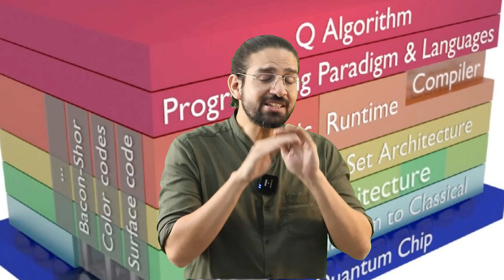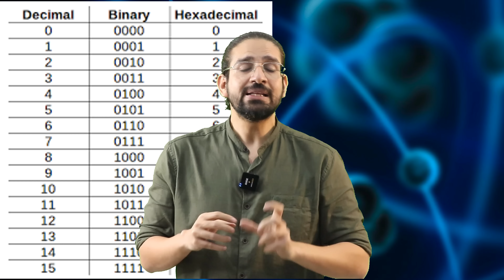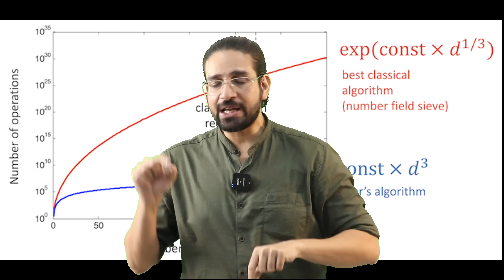What are Quantum Computers? How fast is it ? Can I plan to Buy a Quantum Computer this new Year?